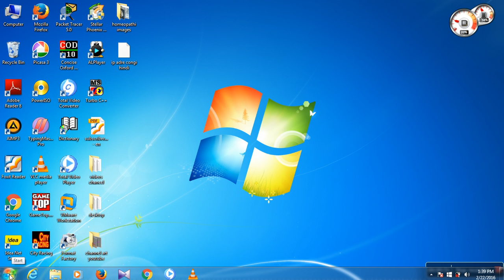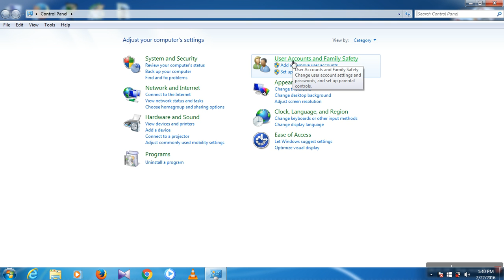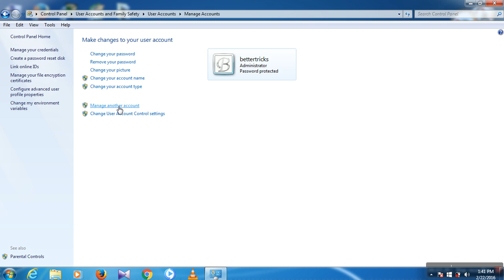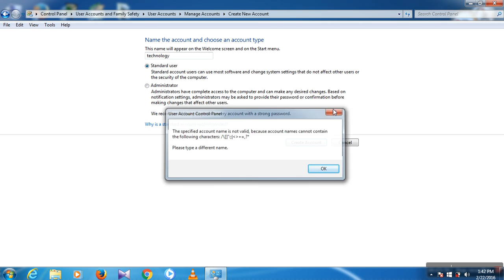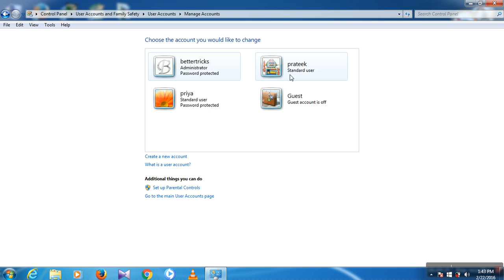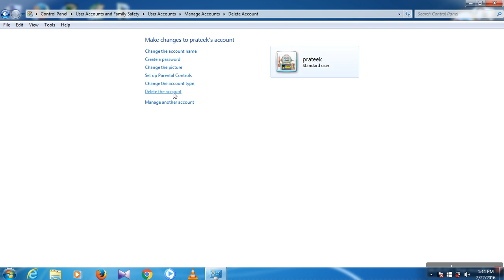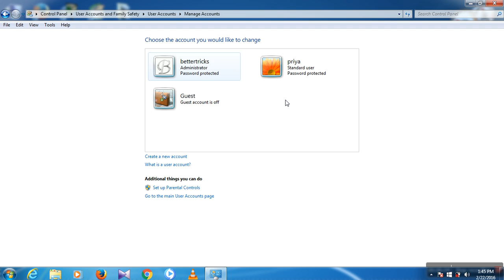how to create user account in computer in hindi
How to Create user account in computer .
How to create new user account in computer in Hindi.

Best Smart Bands :-

Mi smart band 4
Mi Band 3
Honor Band 5
Real Me band

Best Multifunction Printer For Home and Business Use in 2020 :-

Top 5 DSLR Camera under 30000 in Lockdown:-

1) with dual lence
with Single lence
4) With Single lence
with dual lence

Top 5 Laptop Under 20000 in Lockdown :-

5) Life Digital note 2
Life digital zed air H20

TOP 5 Antivirus in 2020:-